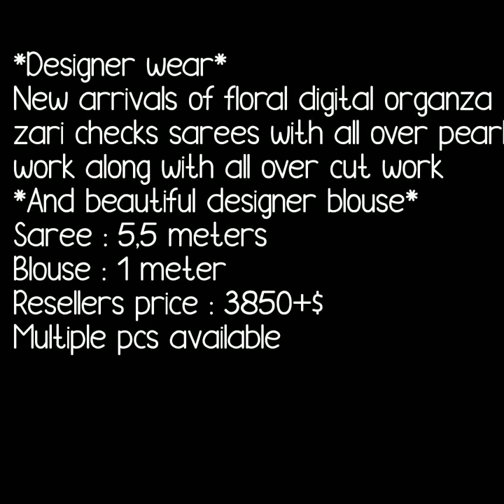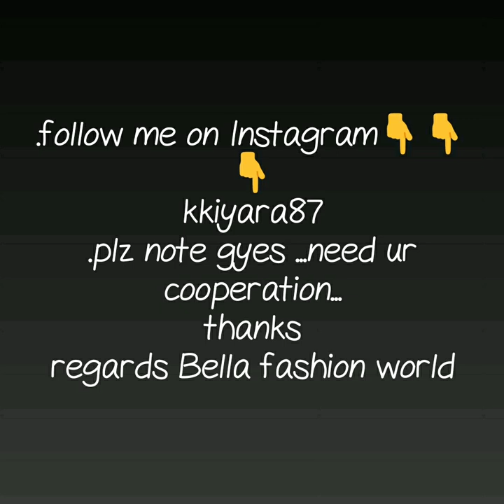LATEST DESIGNER ORGANZA SAREE FLORAL ORGANZA CUT WORK ORGANZA ZARI CHECKS PEARL WORK ORGANZA SAREE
organza silk sarees with embroidery,
organza floral sarees,

1 . watsup for order: 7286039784
 2. no negotiations please
 4.Sorry, cash on delivery service is not available
 5.payment can send through RTGS,,google pay or paytm,account transfer.
 6.Dispatch will be with in 2 3 day after payment
 7.After dispatching we will send you courier number through watsup
 8.Depends on distance item will receive.normally 7 to 10 working days
 9.Take video at the time of parcel open
10.if you find any damages you can returned to same address
11.we supply all over  india,and overseases also.